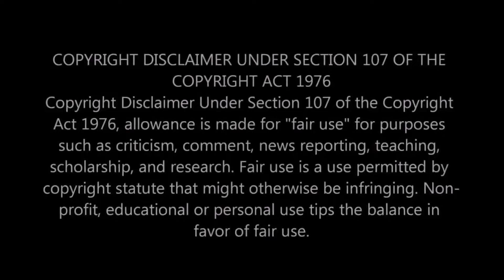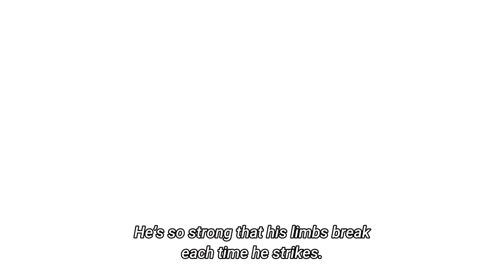Undead Unluck: The Real N**** Review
Undead Unluck definitely was a huge surprise. Definitely one of my favorite anime of the year so far. Undead Unluck is one of my favorite recent anime releases out there.